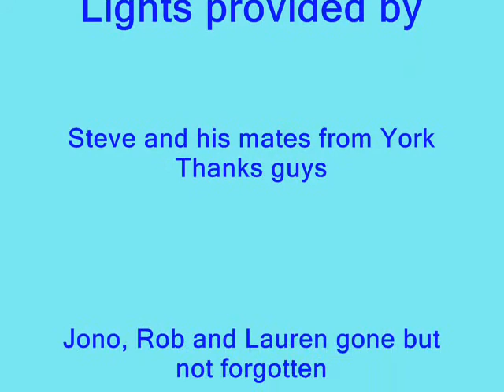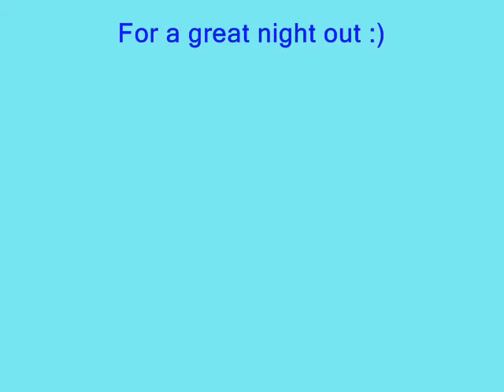wakeycruise.com - OTTmodified new year new start cruise